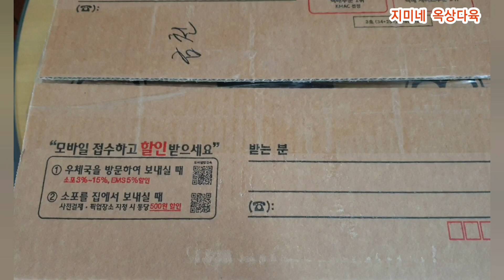지미네 옥상다육 환엽마리아 흑장미금 데메테르 동운 배션금 택배 언박싱입니다.